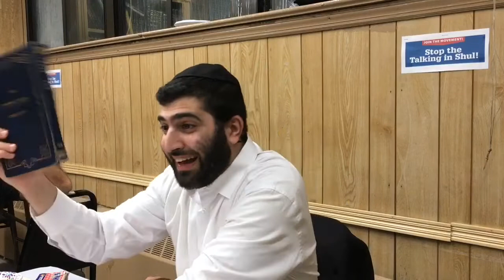IMPORTANCE OF FAMILY PURITY (R.Shalom Gadaev)